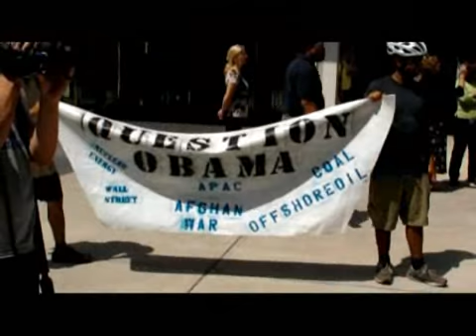Is America still the worlds policeman? (Part1)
WORLDbytes volunteers filmed this enthralling debate at the latest Battle of Ideas Festival.  As panellists at the debate argue the case for and against, speaker Brendan ONeill reminds us that while America  may be the most powerful nation militarily, its role as the world policeman has diminished significantly in the post-Cold war era and its loss of mission is a defining feature.